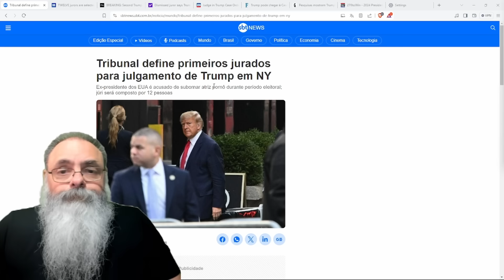JULGAMENTO do TRUMP vai ENTRAR no 5o DIA e PROVAVELMENTE vai CONDENAR TRUMP: ONDE isso VAI PARAR?